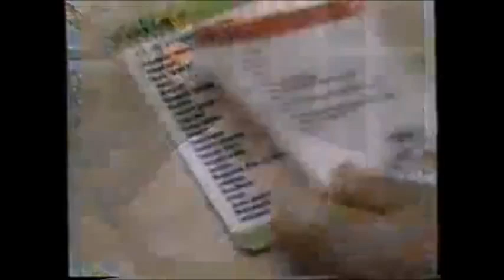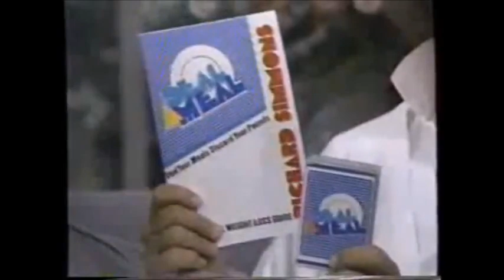Richard Simmons Deal-A-Meal Commercial 1986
Commercial for Richard Simmons Deal-A-Meal weight loss program.